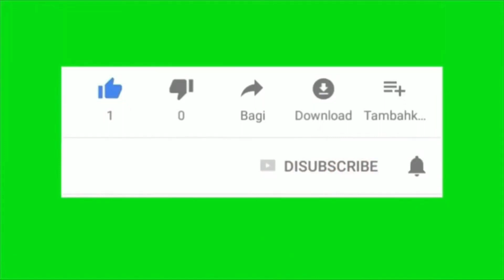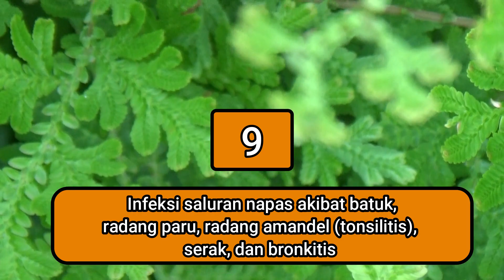Inilah manfaat tumbuhan cakar ayam buat kesehatan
Selama ini mungkin masih banyak yang belum tahu khasiat dari daun cakar ayam , ternyata daun cakar ayam memiliki khasiat yang luar biasa bagi kesehatan tubuh, simak penjelasannya dalam video ini agar kamu faham dan setelah ini kamu pasti akan mencoba untuk mengkonsumsinya.
Cara mengkonsumi daun cakar ayam ini adalah dengan meminum air rebusan daunnya atau membuat pasta dengan melumatkan daunnya untuk pengobatan luar.

Sahrul Amin